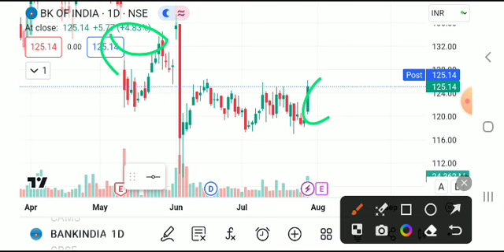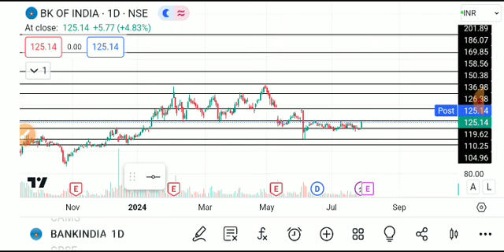BANK OF INDIA SHARE LATEST NEWS TODAY,BANK OF INDIA SHARE TARGET,BANK OF INDIA SHARE ANALYSIS